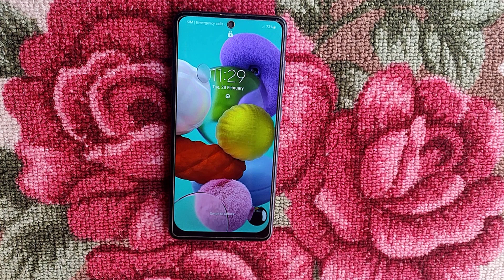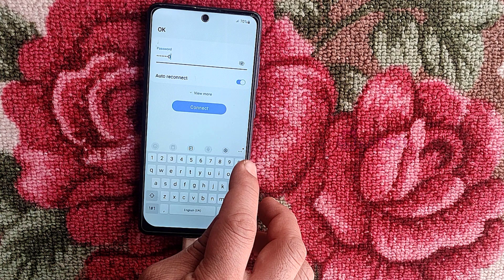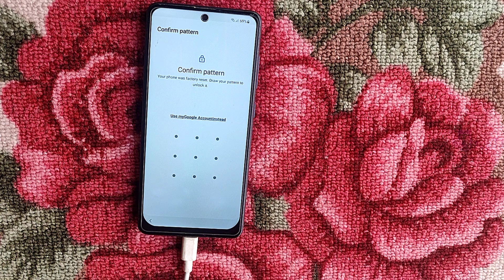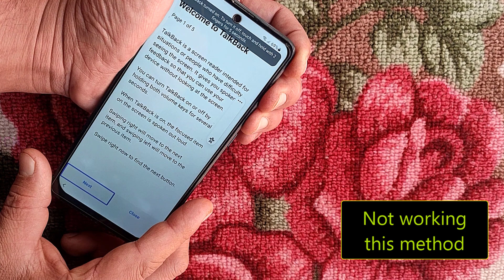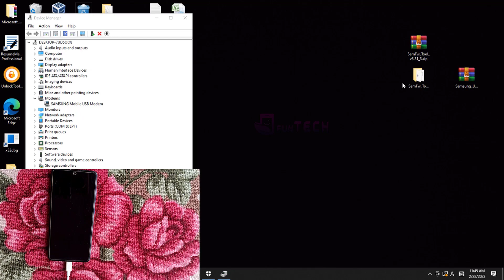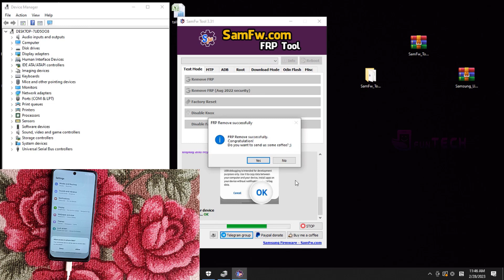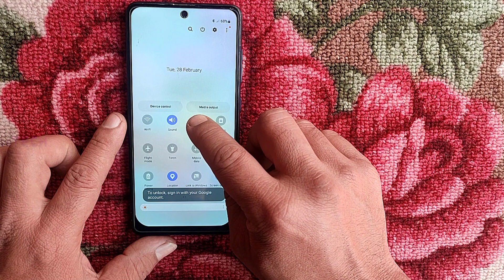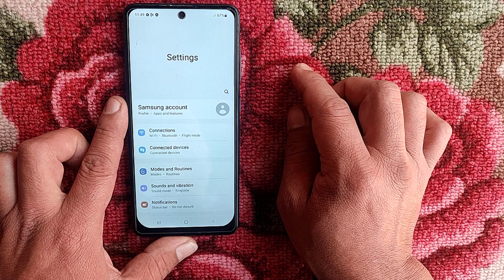samsung a51 frp lock bypass | Samsung Galaxy A51 frp unlock tool 100% working in android 13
samsung a51 frp lock bypass android 13 latest update accessibility says stop not working

This Method Working On All Samsung Android 11/12/13
all samsung frp lock kaise tode
all samsung google account bypass without pc
all samsung frp bypass without alliance shield
all samsung frp lock remove 100% solution
all samsung android 13 frp bypass/new method
all samsung android 11 google account unlock
all samsunh android 12 google account bypass
samsung a10s frp bypass without alliance shield
samsung a10s frp bypass without pc/sim

pattern unlock,
backup phone,
factory reset,
gmail recover,
nabraj singh,
wipe user data,
recovery mode samsung,
samsung frp,
how to,
how to reset,
tips & tricks,

On & On
Artist